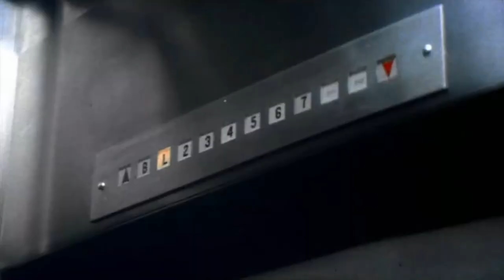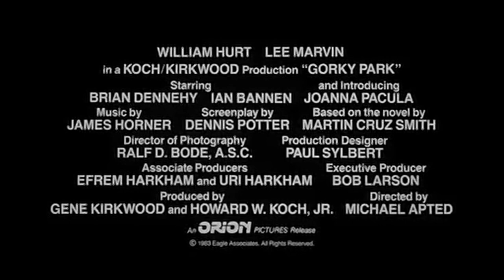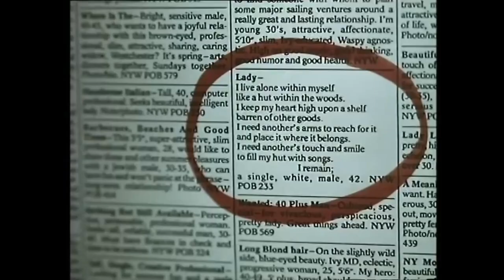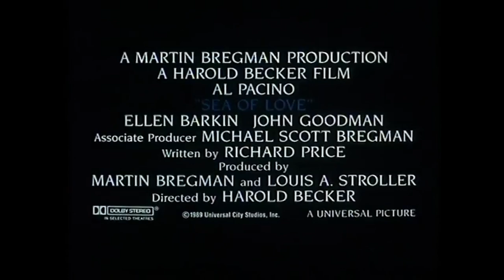80s Mystery Thriller Movie Trailers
Trailer Compilation Of 80s Mystery Thriller Movies
For More: